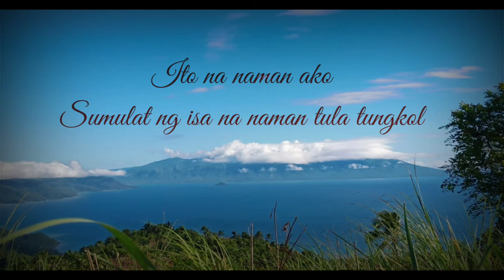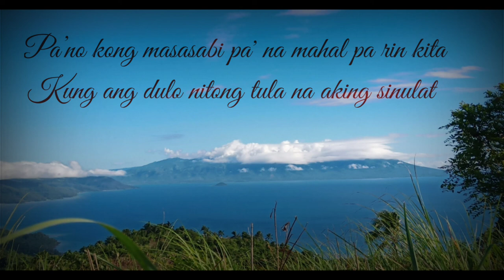SPOKEN WORD | Ang Unang Mong Pagsuyo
SpokenPoetry"Ang Unang Mong Pagsuyo" is a spoken poetry that talks about giving up a relationship.